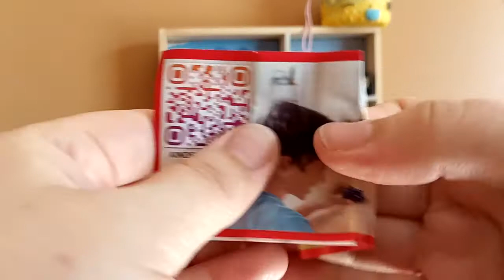Abriendo Huevos Sorpresa de LOL, Peppa pig, Bing y Doorables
Esta semana empiezo mi colección de LOL y abrimos huevos sorpresa de Peppa Pig, Bing y Doorables. A mis LOL les faltan accesorios!! acompañame y ayudame a vestirlas.
Déjame un comentario si quieres que te dedique el proximo video